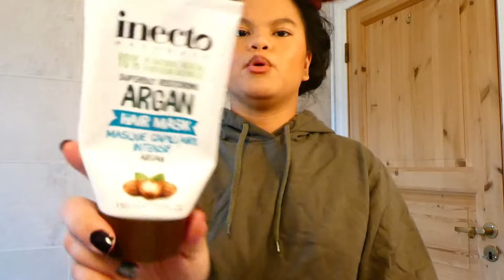Tomme produkter #46 | April 2021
Produkter som er nevnt i video:
- Stardust Body sculpt
- Bjørn Axen smoothing cream
- Inecto naturals hair mask
- Europris scented candle cranberry
- K-Beauty printed nose strips
- Nopa fyrrenåle skumbad
- Simple micellar water
- Rituals Ayurveda pink salt scrub
- Harriet wright pen
- Barberhøvel
- AOA studio lip scrub
- Nu skin idealeyes eye cream
- Korres body milk bergamot pear
- Fumare snow house scented candle cendar wood
- Miss A sunflower eternity type
- Versace dylan blue
- Yes I am cacharel
- Amie morning light hydrating daily moisturiser
- Beautanio beauty glow serum highlighting cream